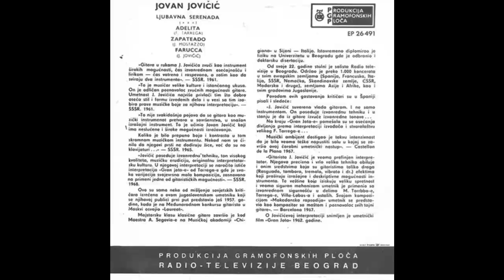Jovan Jovicic - Ljubavna serenada - (Audio 1970) HD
lyrics:
Arr: